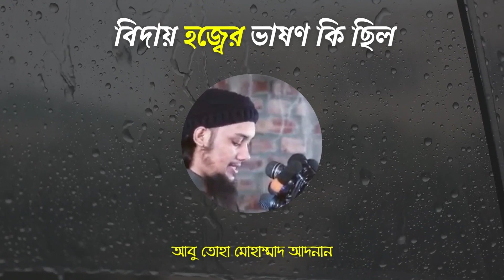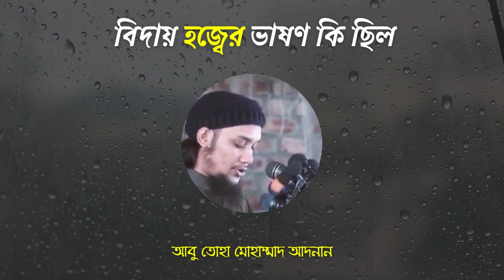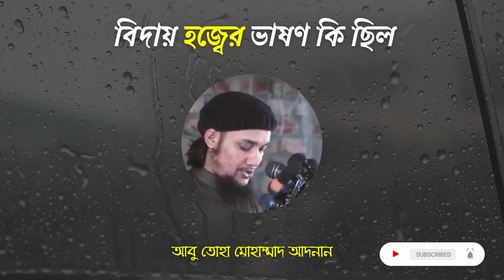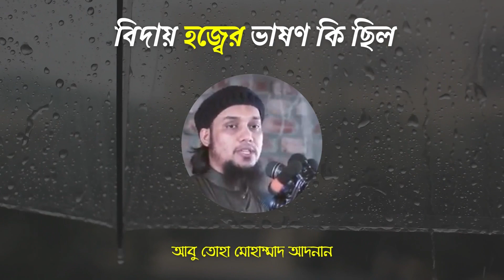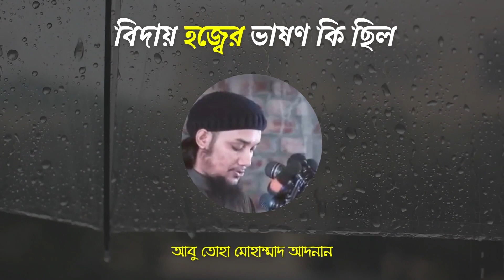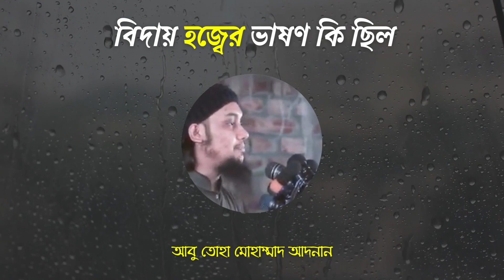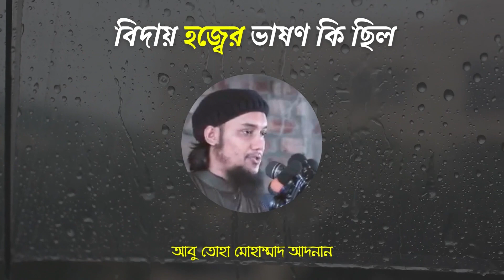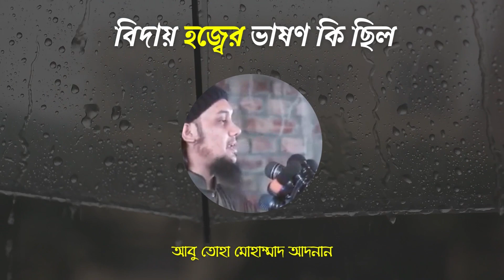রাসুল সাঃ বিদায় হজ্জের ভাষণে কি নসিহা করেছেন | আবু ত্বহা মুহাম্মদ আদনান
রাসুল সাঃ বিদায় হজ্জের ভাষণে কি নসিহা করেছেন  || বাংলা ওয়াজ || Bangla new waz by আবু ত্বহা মুহাম্মদ আদনান

Bangla New Waz by Abu Taha Muhammad Adnan. Abu toha Muhammad Adnan is a famous Islamic scholar in Bangladesh. Watch Bangla Lecture, Bangla New Bayan, and get any life solution from Islamic lecture. You will teach important lessons from Islamic Lectures. Keep watching our channel.

আবু ত্বহা মুহাম্মদ আদনানের বাংলা নতুন লেকচার আবু তোহা মুহাম্মদ আদনান বাংলাদেশের একজন বিখ্যাত ইসলামীক স্কলার বাংলা লেকচার দেখুন, বাংলা নতুন বয়ান, এবং ইসলামিক লেকচার থেকে যেকোনো জীবনের সমাধান পান। আপনি ইসলামিক লেকচার থেকে গুরুত্বপূর্ণ পাঠ শিখবেন আমাদের চ্যানেল দেখতে থাকুন।

⏺️ ঊম্মা ভয়েস আবু ত্বহা মোহাম্মাদ আদনানের লেকচার দাওয়াতের স্বার্থে প্রচার করার জন্য একটি অফিসিয়াল ইউটিউব চ্যনেল  ✅

বিষয়ঃ রাসুল সাঃ বিদায় হজ্জের ভাষণে কি নসিহা করেছেন
আলোচক ।- আবু ত্বহা মোহাম্মদ আদনান।